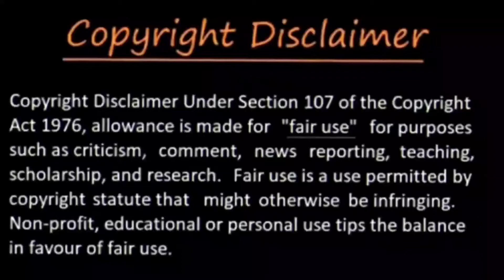why rear wheel of tractor is big? why front wheel of tractor is small?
Through this video you will know why rear wheel of tractor is big and front wheel of it is small with simple example and audiovisual animation.
ｓｏｃｉａｌ ｍｅｄｉａ ｌｉｎｋｓ ａｒｅ:-
𝙏𝙬𝙚𝙚𝙩𝙚𝙧: